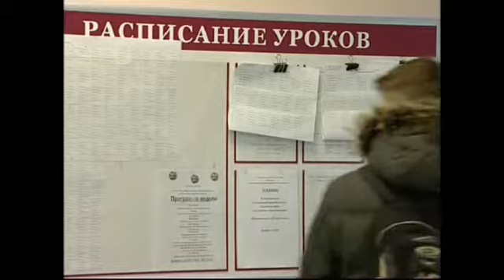В Сосново устроили "Школьный балаган" для юных зрите...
&nbsp;В Сосново устроили &quot;Школьный балаган&quot; для юных зрителей&nbsp;Детский творческий коллектив из поселка Сосново &laquo;Школьный балаган&raquo; дал для &nbsp;малышей Подробности